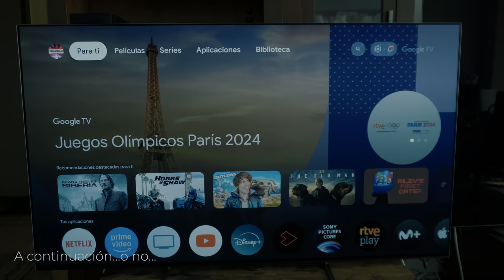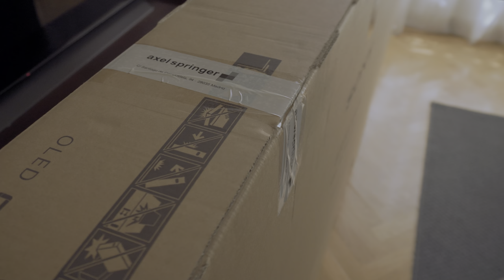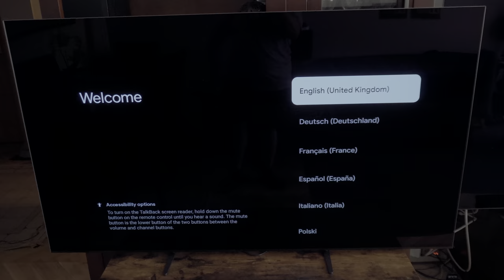El NO ANÁLISIS de la Sony Bravia 8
¿Podría haber un análisis peor que un NO ANÁLISIS?. ¡Si, este!. Pero...¿Por qué?. Bueno, tendréis que ver el vídeo para ello, no?. Pues eso, ¡al turrón!

¿Quieres dejar tu tele correctamente configurada y no sabes como?. El servicio de ajuste por videollamada es la mejor solución. Más información en:

El "setup" que uso y otras cosillas:

Reloj Youtuber del fondo
Cámara (Sony ZV-E10L)
Micro inalámbrico (Synco G2)